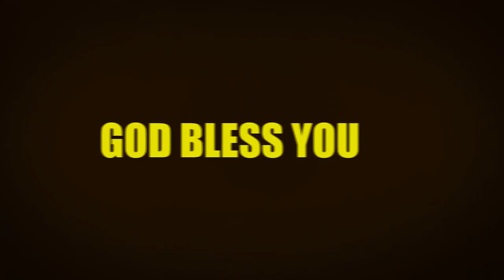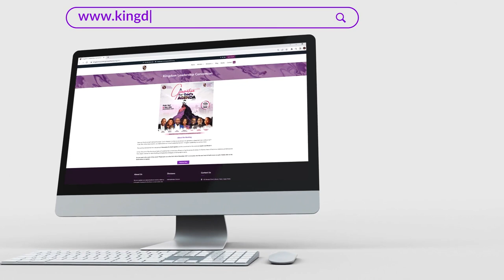HOW CHILDREN CAN STUDY SCRIPTURES & HEAR FROM GOD|| MINISTER IBUKUN AKINWALIRE|| FIREBRAND FESTIVAL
Have you ever had questions in relation to leading your child to Christ?

Or have you desired that their gifts are activated at an early stage?

Do you really desire more of the inflow of the spirit in the lives of your children?

A revival is brewing… and it’s starting with our children.

At FIREBRAND Festival for Children and Teenagers, we saw the Lord raising Young Revivalists, who will carry His holy fire, walk in power as well as experience the transforming power of the Holy Spirit and Scriptures.

Join Minister Ibukun Akinwalire, as she teaches children on how they can study scriptures, speak to the Lord and hear from Him, at Firebrand Festival for Children & Teenagers, themed - YOUNG REVIVALISTS.

This meeting will be a blessing to children, teenagers and all those who love them. Pay keen attention to your own Word as you watch and be blessed.